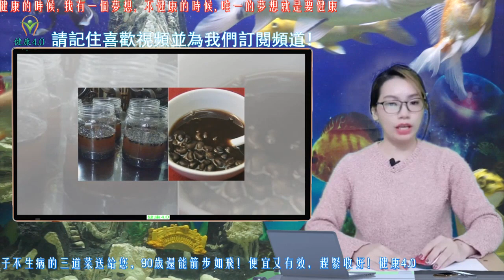老院長自用秘方：一輩子不生病的三道菜送給您，90歲還能箭步如飛！便宜又有效，趕緊收好！健康4 0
来到健康4.0
热门影片：如果身体出现“2痛2痒”！肝脏正在呼救! 谨防肝病 赶紧去医院！健康4.0